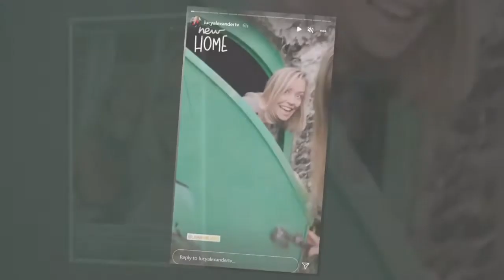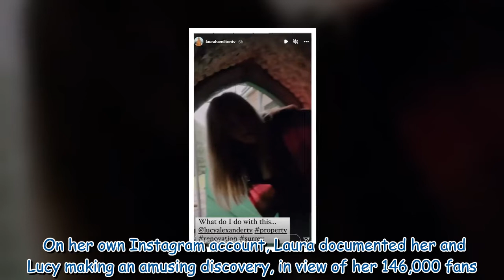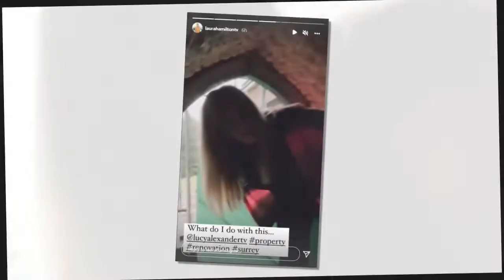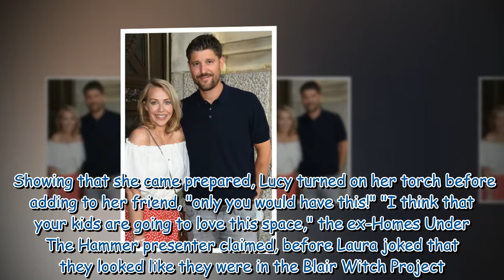Laura Hamilton reunites with Lucy Alexander as pair make bizarre home discovery